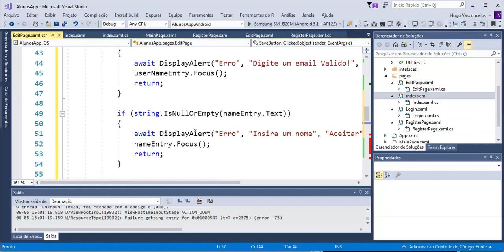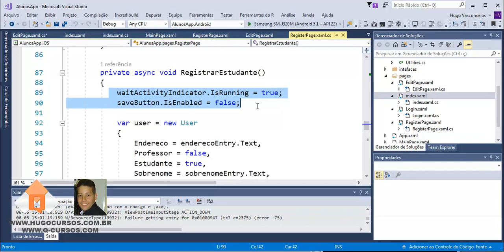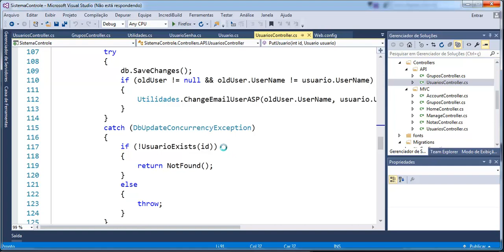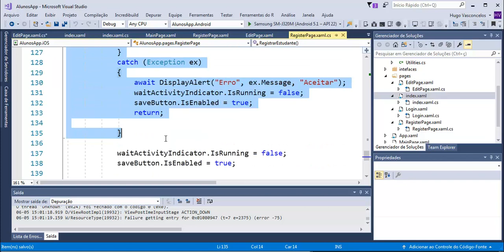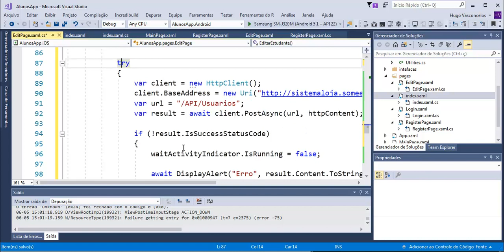Aplicativo com Xamarin e API - Aula 07 - API para editar usuário